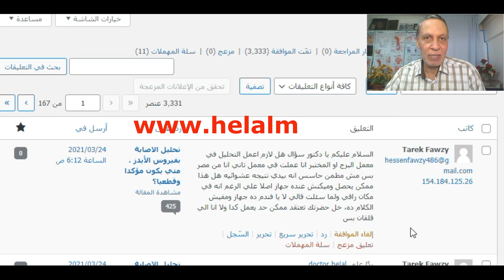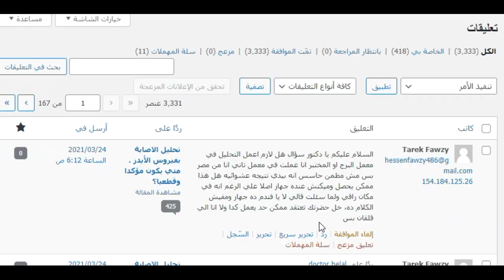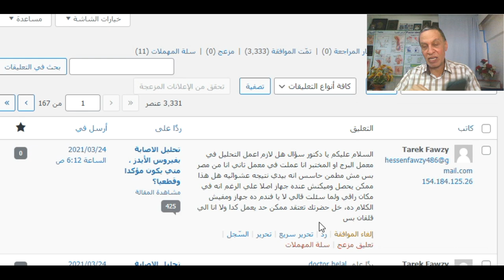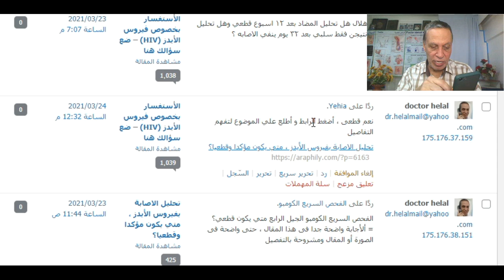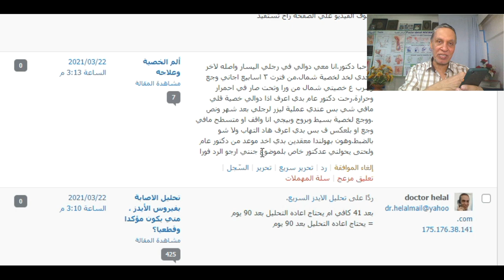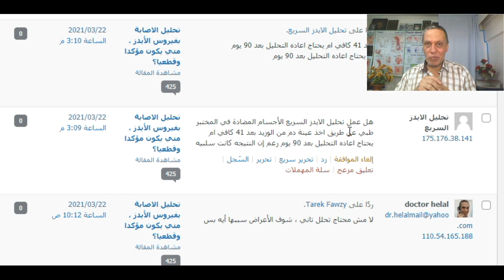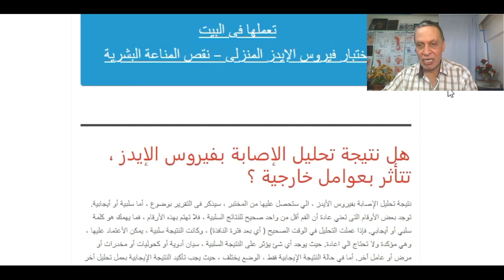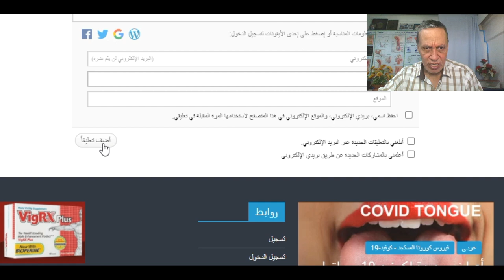أجابة الأسئلة - مارس 24